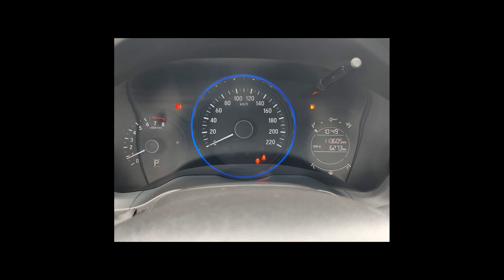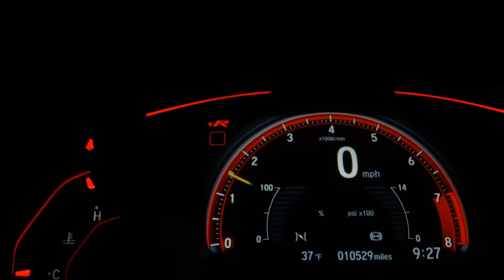HONDA HR-V - 2016 - São Paulo/SP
Veículo: HONDA / HR-V 1.8 16V EX
Ano: 2015/2016
Combustível: FLEX
Portas: 4 PORTAS
Câmbio: Automático
Cor: VERMELHA
KM: 113.000

✅ Air Bag
✅ Alarme
✅ Ar Condicionado
✅ Desembaçador Traseiro
✅ Direção Hidráulica
✅ Encosto de Cabeça Traseiro
✅ Freio ABS
✅ Rádio
✅ Rádio e MP3
✅ Retrovisores Elétricos
✅ Rodas de Liga Leve
✅ Travas Elétricas
✅ Vidros Elétricos
✅ Volante com Regulagem de Altura
✅ Limpador Traseiro
✅ Rádio e Toca Fitas
✅ Trio Elétrico
✅ Farol de Neblina
✅ Bluetooth